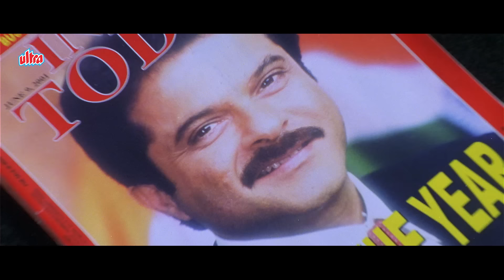किसान का भेष बनाकर मुख्यमंत्री पहुँचा चेकपोस्ट : नायक | अनिल कपूर | Nayak Movie | Anil Kapoor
"Nayak: The Real Hero" is a Bollywood political action film film directed by S. Shankar and released in 2001. The movie features Anil Kapoor, Rani Mukerji, Amrish Puri, and Paresh Rawal in prominent roles.

Plot:
The story revolves around a common man named Shivaji Rao (played by Anil Kapoor), who accidentally becomes the Chief Minister of the state for one day. The incumbent Chief Minister challenges Shivaji to take charge for a day and make a difference. Shivaji accepts the challenge and uses his brief tenure to fight against corruption and address various social issues. The film explores the challenges he faces and the impact of his actions on society.

Cast:

Anil Kapoor as Shivaji Rao
Rani Mukerji as Manjari
Amrish Puri as Balraj Chauhan (CM)
Paresh Rawal as Bansal
Johnny Lever as Topi
Pooja Batra as Laila
Saurabh Shukla as Pandurang
Shivaji Satam as Mr. Ghatge
Raja Krishnamoorthy as Bhim Rao Gaekwad
Neena Kulkarni as Mrs. Gaekwad
Rana Jung Bahadur as Kumar Vishal
Anupam Shyam as Hemant Mishra

Producer: A. M. Rathnam
Director:  S. Shankar